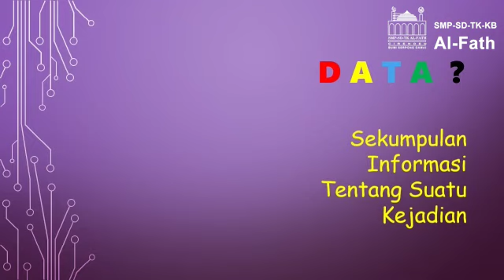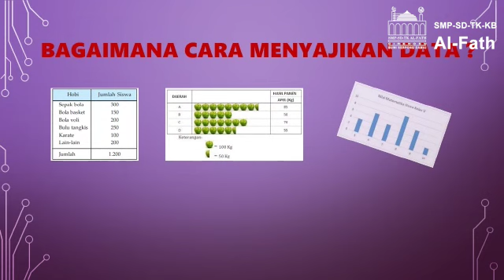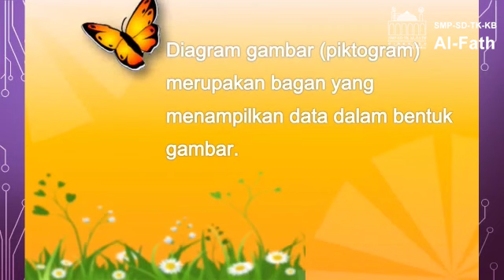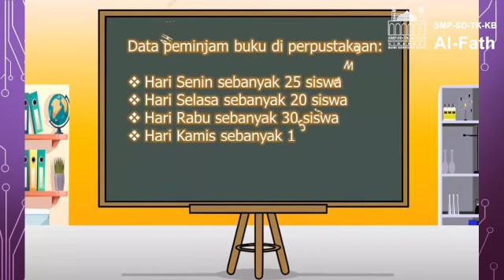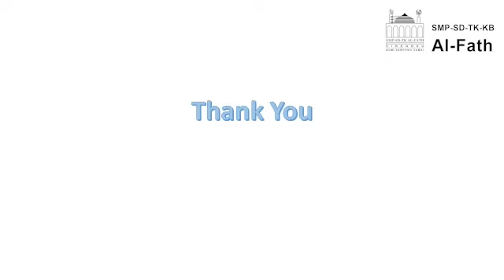MATH | DATA | GRADE 3 | SD AL-FATH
Pembelajaran Math tentang Data grade 3 SD Al-Fath.
Teacher : Ms. Ais